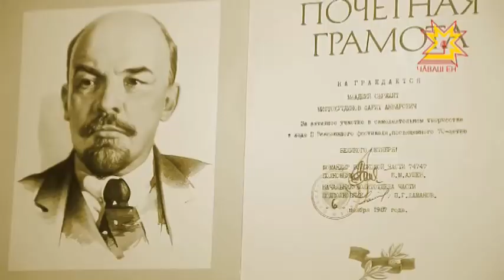Будильники / Ирхи салам Выпуск 06.03.17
Студи хăни - Сĕнтĕрвăрри районĕн депутатсен пухăвĕн депутачĕ, Сĕнтĕр Ен ентешлĕхĕн ертÿçи, чăваш эстрада юрăçи Андрей Кузнецов